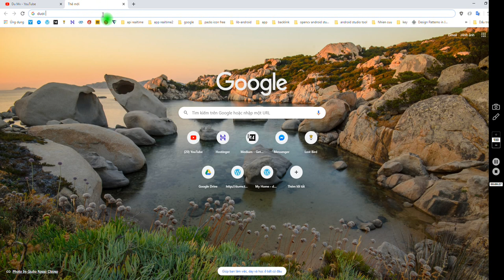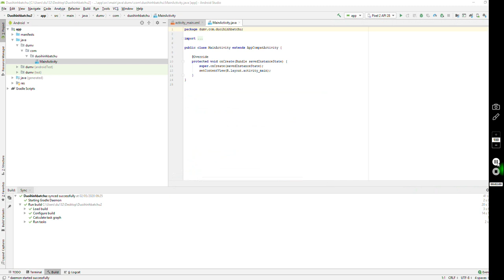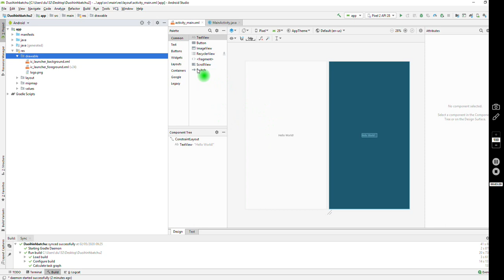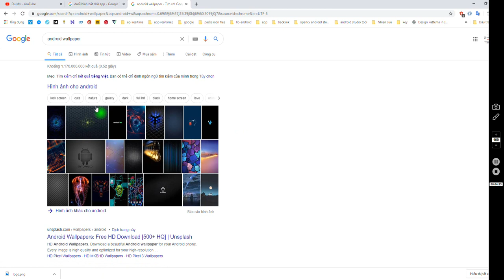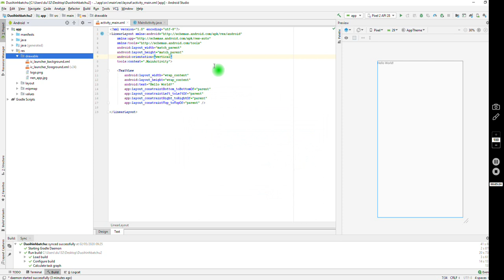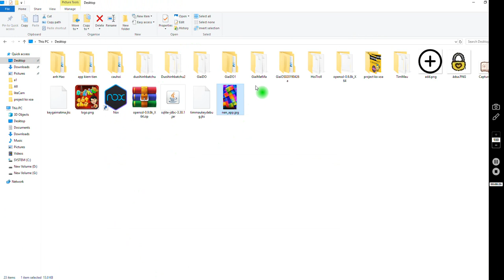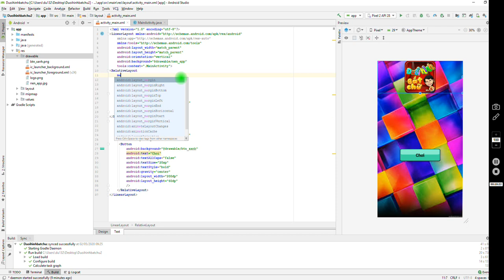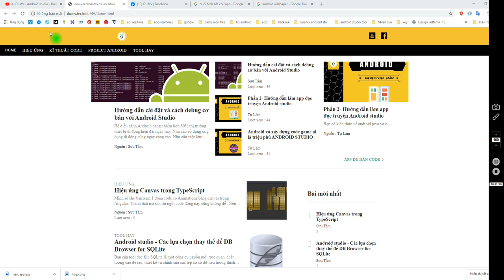DuMV - Android studio - Game Duoi hinh bat chu - 1 - Tạo màn vào game